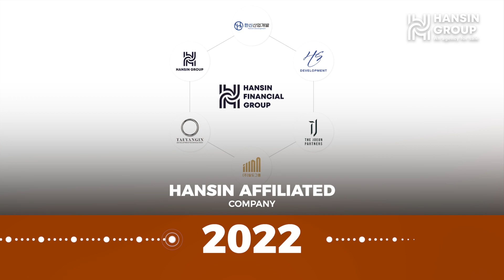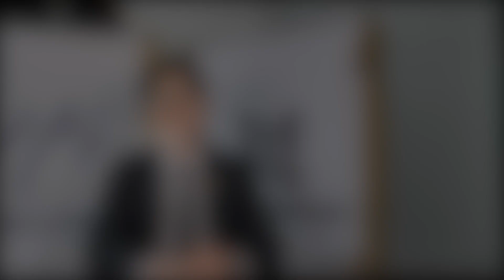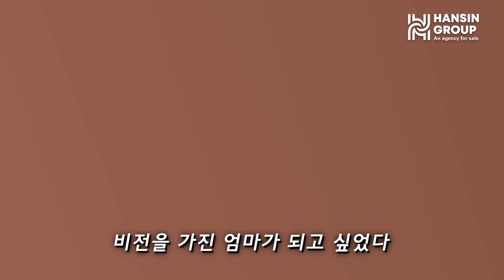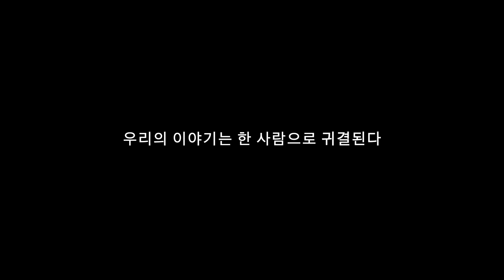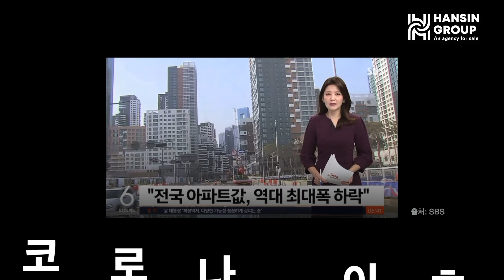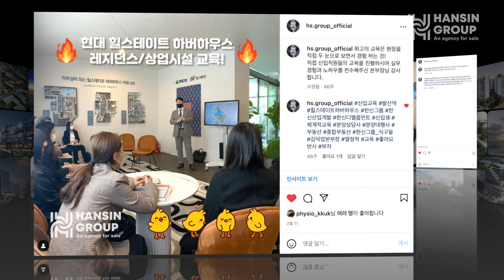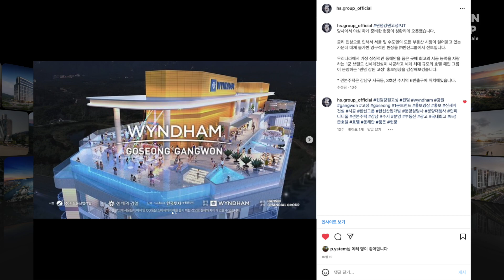[7주년 특별 영상] 한신그룹 히스토리 - 8인의 인터뷰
23년 1월 30일 제 1회 한신그룹 시무식을 맞아
한신그룹 히스토리 영상을 제작하여 상영 했는데요.

한신의 핵심 임직원 8인의 리얼 스토리와 함께
한신그룹의 역사 그리고 현재를 만나봅니다.

0:00 intro - 한신그룹 연혁 2017~2022년
1:00 한신그룹 시간 여행 시작
1:03 누구에게나 시작은 있다 - 8인의 이야기
4:32 지금과 너무나 달랐던 외로운 사투 - 8인의 이야기
14:33 성장의 가속 페달을 밟다 - 8인의 이야기
16:36 우리의 이야기는 한 사람으로 귀결된다
19:06 (주)한신디밸롭먼트 설립 때 스케치
19:31 2022년 경제위기의 시대 도래
21:52 2022년 한신그룹의 성과
23:36 이 모든 것을 이끌었던 리더
25:09 outro - 한신그룹의 역사는 현재진행형

[인터뷰 출연 8인]
서세일 이사
마정욱 이사
1본부장 김수진
2본부장 김기성
3본부장 박주영
1본부 1팀장 김소명
3본부 4팀장 최철웅
3본부 5팀장 김유한